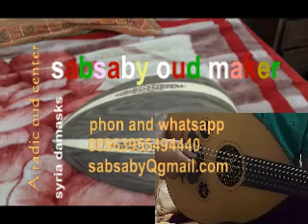sabsaby oud maker lemon S182.wmv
عود صنع من هشب جوز قديم اسود وخشب ليمون منقوش ببعض الزخارف العربية صوت شرقي دافئ لوحة الاصابع من خشب الافنوس الصدر من خشب السيدر قطعتين وهنا تجربة للصوت سماعا طيبا